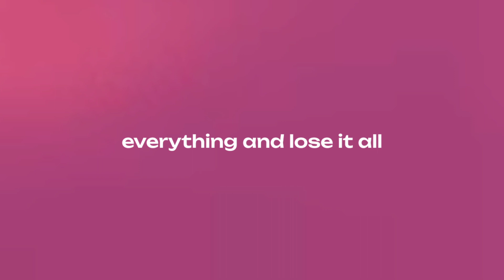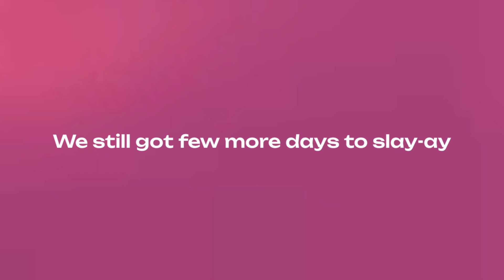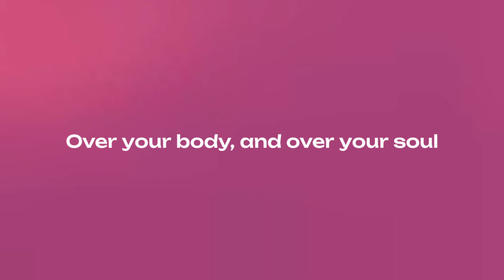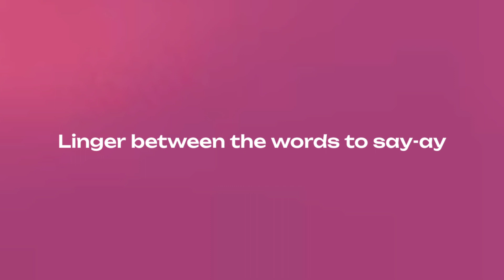Kisma - Fingertips ( Lyrics )